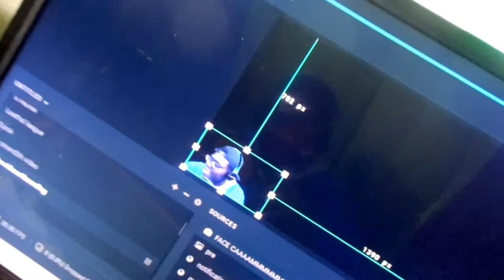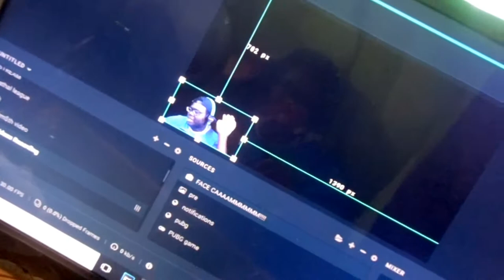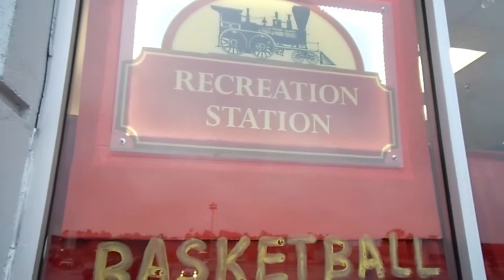Adventures of an undiscovered Hero | Vlog #24/25